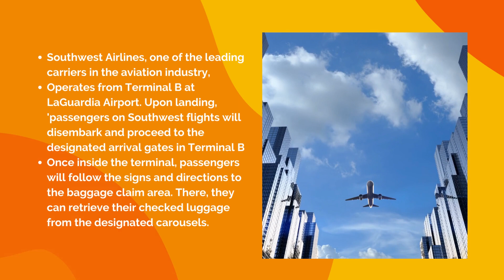What Terminal is Southwest at LaGuardia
Southwest Airlines has flights to a number of domestic cities and regions from LaGuardia Airport terminal B. There are additional aeroplane services available here.